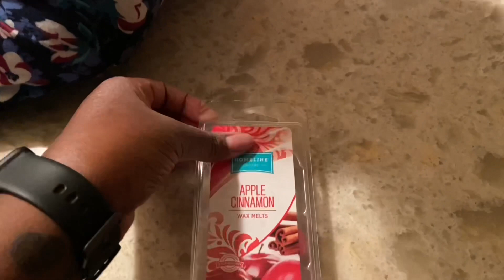EXTREME CLEAN WITH ME || SHE SHE ROSE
Hey loves 💕 Welcome back! In today’s video I will be bringing y’all an Extreme Clean With Me. I had to tackle my MESSY kitchen, bedroom and of course my bathroom. I hope y’all are ready for this cleaning motivation and decide to CLEAN WITH ME! Of course I had to bring you along with me for all of this motivation. I hope you guys enjoy today’s video! Thanks so much for stopping by! Continue to stay safe and I will see you all in my next video!

XOXO 💋
SHE SHE ROSE 🌹

Acuvar 50” Tripod

Ring Light 10” with Tripod Stand